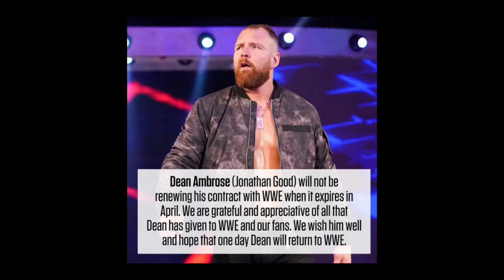Wrestler tum ruh Dean Ambrose-a chanchin || WWE atangin AEW